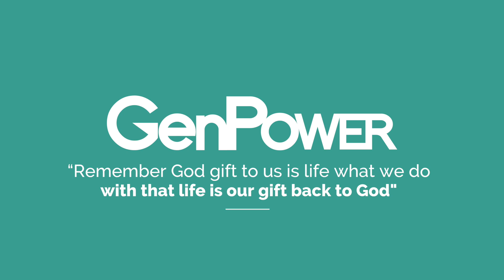MorningWord 449 (Revenge does not make a wrong right)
Welcome to MorningWord
Scripture Inspiration:  2 Samuel 3:26-27
Written Scripture : Joab then left David and sent messengers after Abner, and they brought him back from the cistern at Sirah. But David did not know it. 27 Now when Abner returned to Hebron, Joab took him aside into an inner chamber, as if to speak with him privately. And there, to avenge the blood of his brother Asahel, Joab stabbed him in the stomach, and he died.
Question of the Morning: Do you know that hurt mixed with revenge will cloud your decision making ability?
Lesson for the Day: We must never make decisions when we are dealing with unresolved hurts and pains. When we have been hurt, revenge seems like a sensible action. We must remember doing wrong cannot be justified because you been hurt. We must always choose to do the right thing always
Action for the Day: Never take action when you haven't dealt with unresolved pain / hurt. Never seek revenge give it to God to deal with and focus on doing right always.

“Remember God’s gift to us is life what we do with that life is our gift back to God”